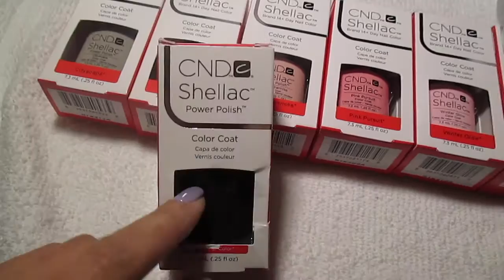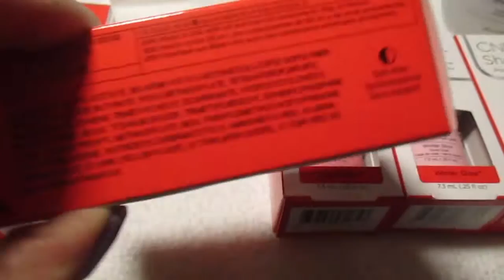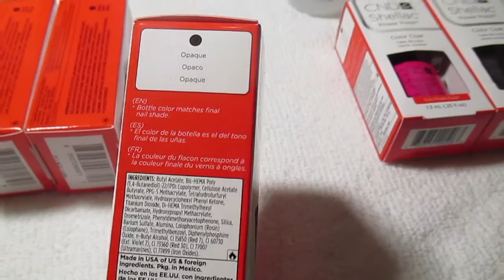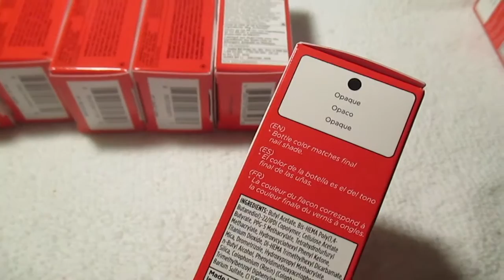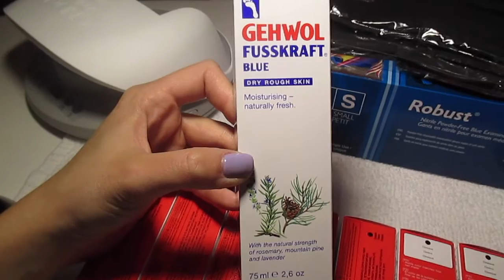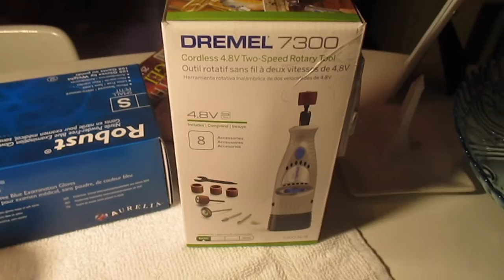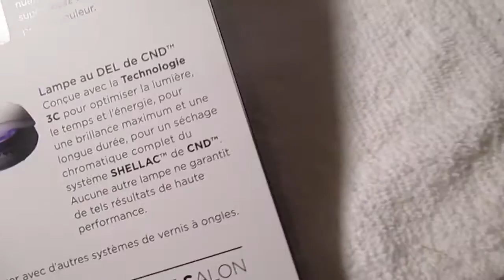Searching For Nail Products Vlog!! + Someone Stole my iPhone Story Time